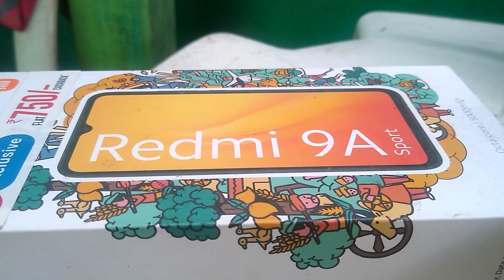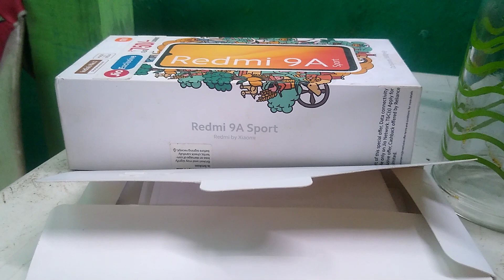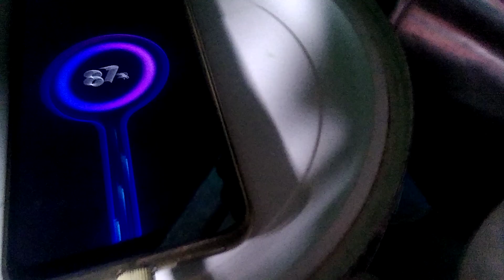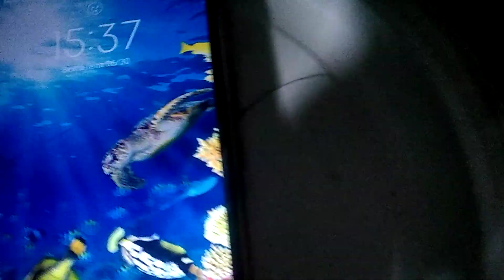Veja o Adaptador Do carregador da Xiaomi